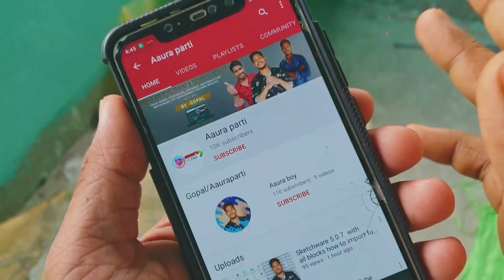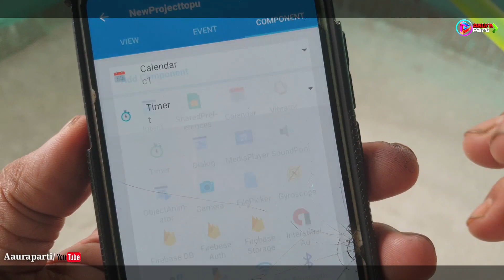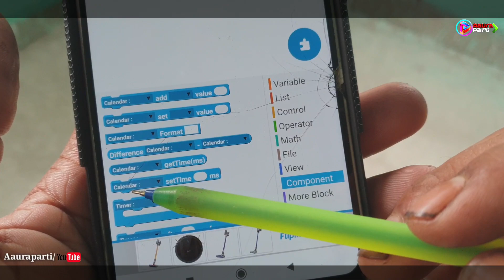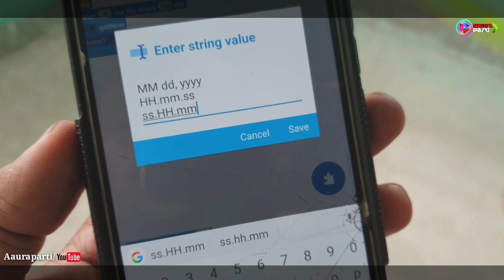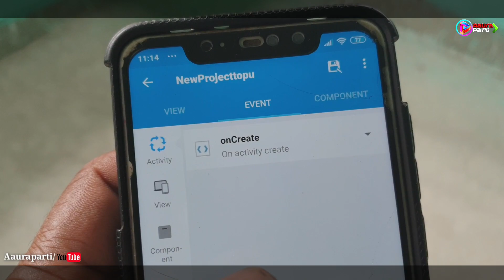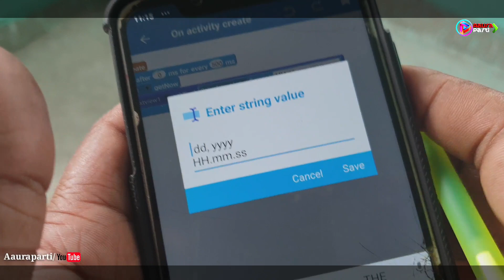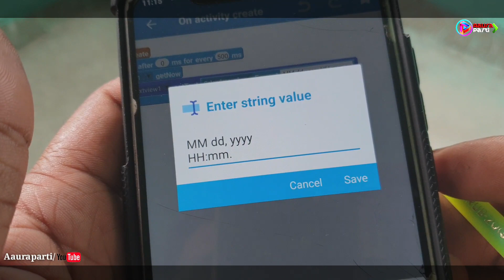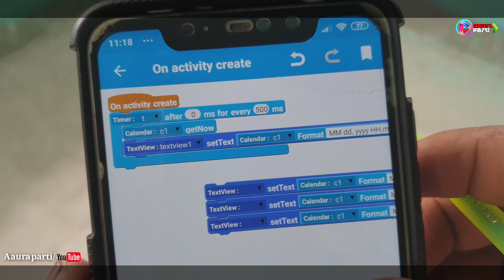Time and date add sketchware in hindi videos/Aauraparti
my all apk available in Google Play Store search